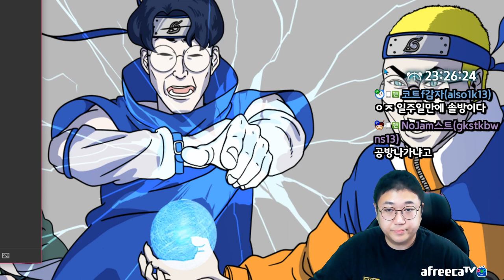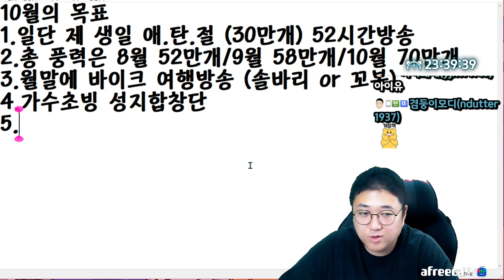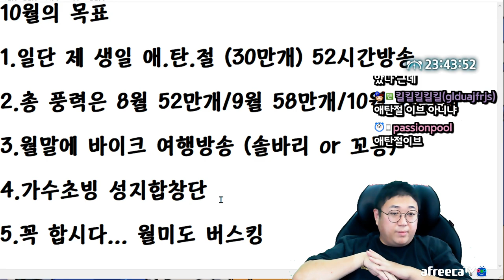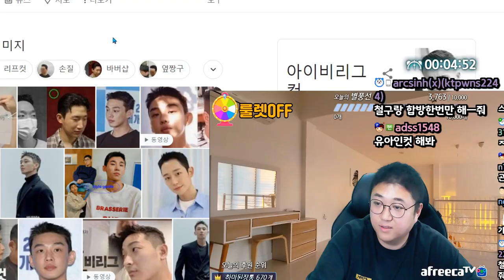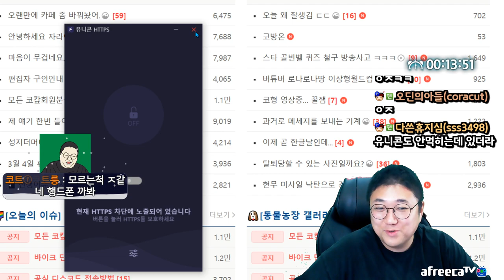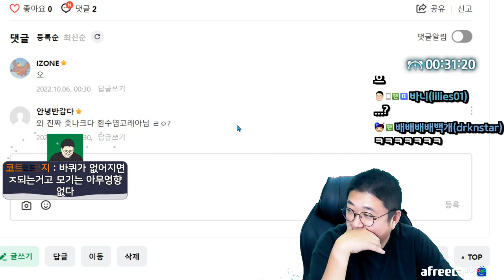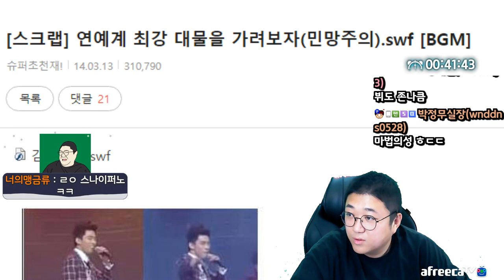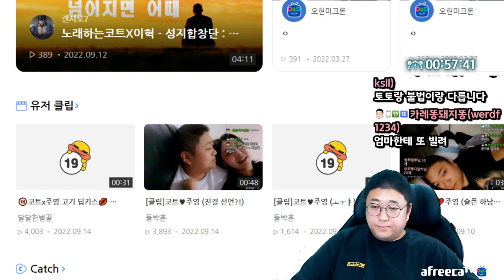10월도 잘 부탁드립니다~ (22.10.05-1)